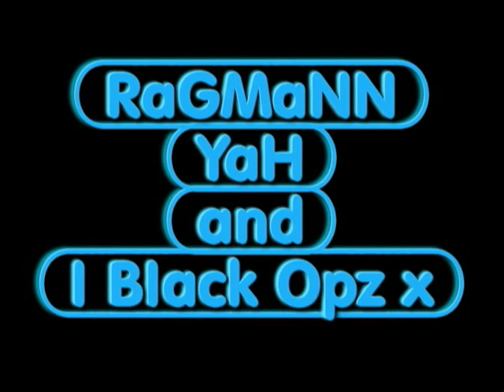FEAR ThE IcEMaN and x Dosu 2v2 #11 vs RaGMaNN and I Black Opz x